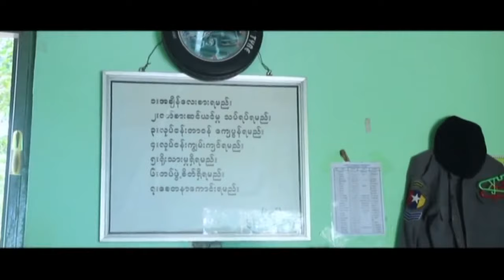Poe Karen Movie Karen - Sweat Blood - Thwet Ka Porl 2018 Part (5) (Official Movie )